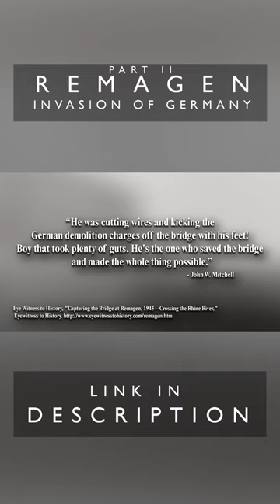This Man Removed Bombs by Hand at Remagen, 1945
Discover the intense events of the Battle at Remagen, 1945. A moment-by-moment breakdown of the events using eyewitness testimony and a revealing story about the last days of World War 2.

Sources

Ambrose, Stephen, Citizen Soldiers: The U. S. Army from the Normandy Beaches to the Bulge to the Surrender of Germany, (Simon & Schuste, 24 September 1998), 443,

“Battle of Remagen,” Battlefront (September, 25, 2001).

Bradley, Omar, Bratge, Willi, Delisio, Joseph, Eisenhower, Dwight, D., Hechler, Ken, Reynolds, John "The Bridge at Remagen: Part 1 & Part 2." The Big Picture. 1965.

Decuers, Larry, “The MG-42 Machine Gun,” from The National WWII Museum (November 9, 2018),

DTIC ADA163875: Combat Studies Institute, Remagen Bridgehead, Offensive, Hasty Assault, River Crossing, Defense Technical Information Center, March 23, 1984,

Eye Witness to History, "Capturing the Bridge at Remagen, 1945 – Crossing the Rhine River," Eyewitness to History.

Hansen, Ken, "What finished the bridge at Remagen?," Stars and Stripes, March 17, 1962,

Hechler, Ken, The Bridge at Remagen: The Amazing Story of March 7, 1945, the Day the Rhine River Was Crossed (1957)

Langer, Howard, World War II: An Encyclopedia of Quotations (1999), 206,

Learned, George E. "The Remagen bridge, six years after,” Stars and Stripes. 18 March 1951.

MacDonald, Charles B. The Last Offensive. Washington, D.C.: Center of Military History, U.S. Army1 1993,

McMullen, Emerson Thomas and Rogers, George, GEORGE ROGERS and the BRIDGE at REMAGEN.

Hoge, William M., Enginerr Memoirs (Office of History, US Army Corps of Engineers, Washington, DC, January 31, 1993), 144,

Music Created By: Ian Chen Music
Song Title: Requiem Demo ( horror )